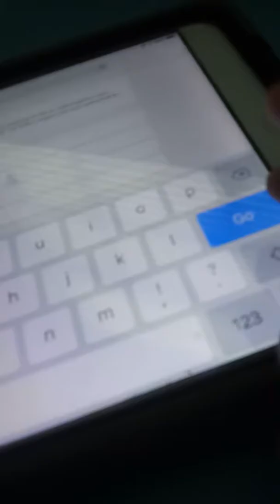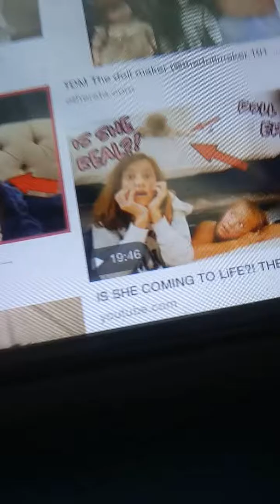The doll make part 3